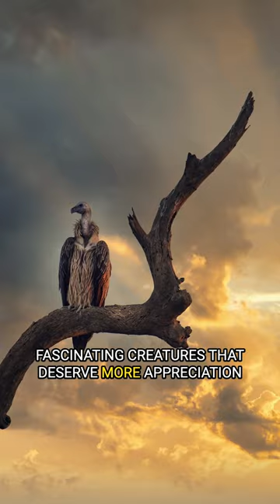Vultures | The Clean-up Crew of the Ecosystem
Vultures are often thought of as ominous birds that feed on dead animals, but these birds are actually an essential part of the ecosystem, playing a crucial role in maintaining the balance of nature.